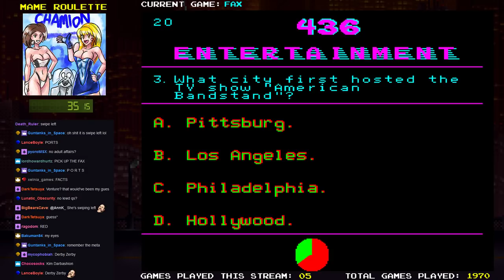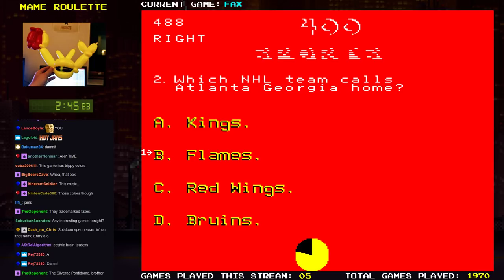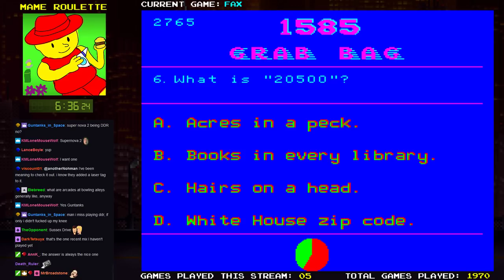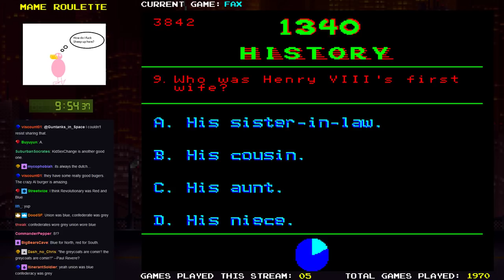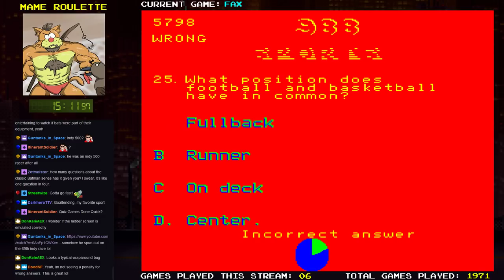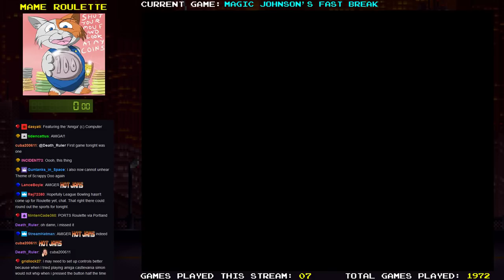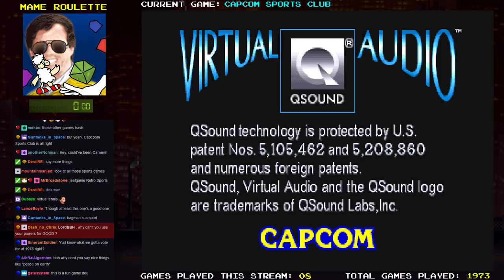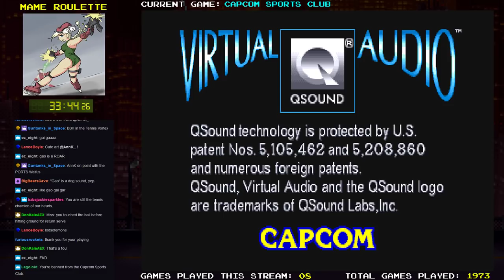MAME Roulette - Episode 164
Games played in this episode:

Soccer,
Flying Ball,
One + Two,
Joshi Volleyball,
Crazy Kong,
FAX,
Shuffleshot,
Magic Johnson's Fast Break (Arcadia),
Capcom Sports Club,
Bagman,
Billiard,
Shanghai Kid,
Quiz Sekai wa SHOW by shobai,
Vs. Stroke & Match Golf,